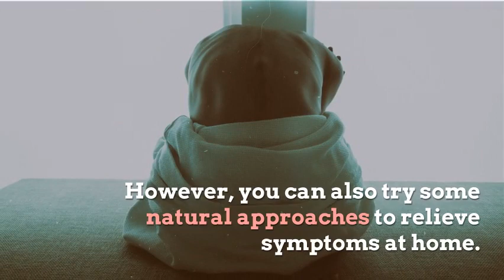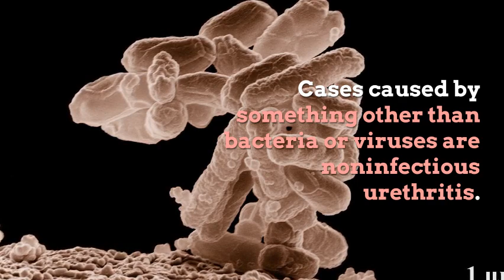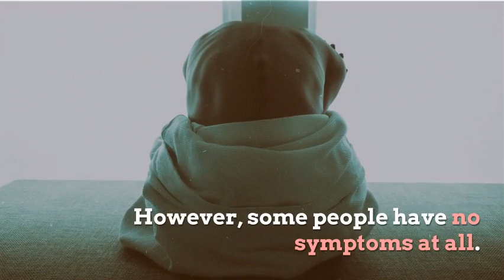Does it hurt when you pee